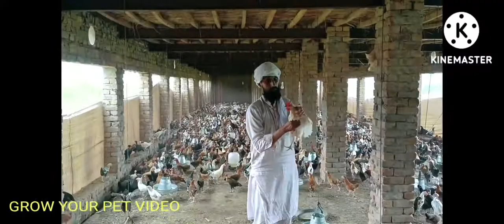Golden misri hen farming in Pakistan|| 100 hens complete profit details||Poultry Farm business plan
29/8/2022

faisal bahi